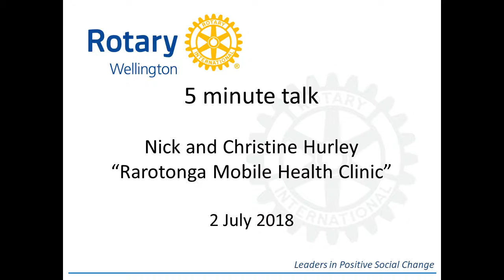Nick and Christine Hurley - Rarotonga Mobile Health Clinic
Nick and Christine Hurley update the Rotary Club of Wellington on the progress of the Rarotonga Mobile Health Clinic project on 2 July 2018